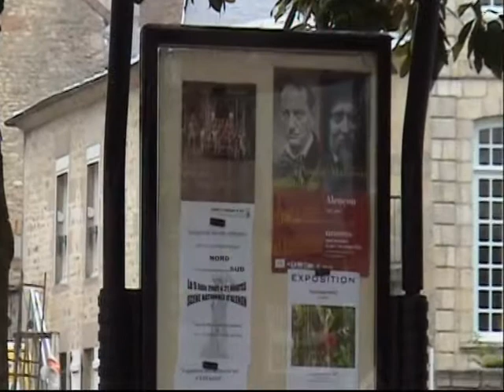France with Neil & Davina in Pool